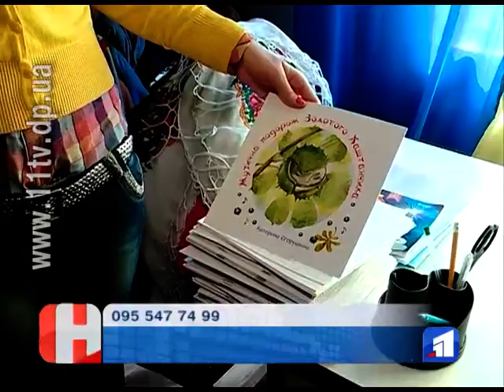У Дніпропетровську відкрився безкоштовний магазин